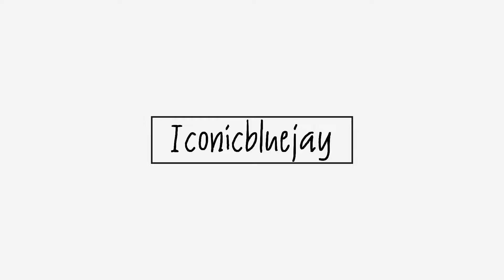I destroyed my house.. (Minecraft SMP w/friends)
(SC SMP 5)
Welcome back! Today I destroyed my house. Now, I know what you're thinking, "she's making ANOTHER house?" Well, yes :) If you knew me on old servers you know that I used to make a new base every week. However, this season I've decided to keep most of my base the same and only change the exterior instead of fully moving my base. So, I hope you guys enjoy and let me know in the comments down below if you have an idea for my base that you would like to see me make.
Minecraft Resources:
Resource packs:

Roses
by Andrew Ev